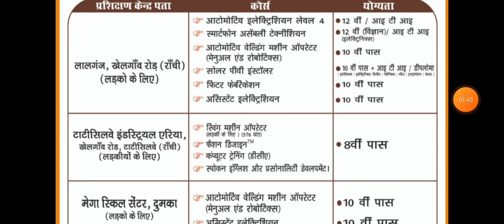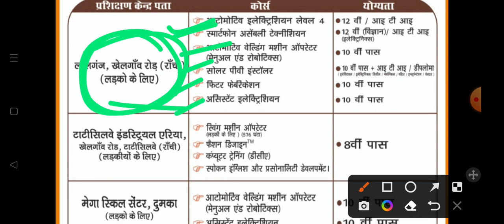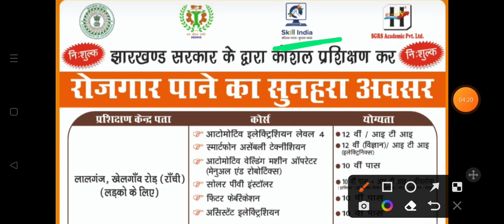🔴JHARKHAND मे TRAINING FREE Good News 2022 बेरोजगार को रोजगार का अवसर आवास,भोजन,किताब,कॉपी आदि फ्री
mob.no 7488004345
झारखंड सरकार में पहली बार ऐसा SCHEME |झारखंड सरकार  द्वारा निशुल्क 3 माह का ट्रेनिंग कराया जा रहा है

झारखंड सरकार द्वारा हर एक जिले से 3 माह का ट्रेनिंग निशुल्क कराया जा रहा है। | युवक/युवतियों | 2022 |  ADMISSION OPEN और SEAT LIMIT है। | निशुल्क सुविधाएं :- भोजन एवं आवास, यूनिफॉर्म बैग कॉपी किताब, क्लास पहचान पत्र, आदि। | SIR से कैसे करें संपर्क जाने सारी इनफार्मेशन इस वीडियो में।

JHARKHAND के 24 जिलों के बारे में जानकारी   TODAY UPDATE 👈 YOUTUBE CHANNEL के द्वारा  सर से करें संपर्क और जाने सारी INFORMATION ।

welcome plssubscribe 👈❤️ todayupdate 👈 jharkhand2022 free training2022 free training 3 months2022 jharkhand. ADMISSION OPEN2022. #2022 #2022 #2022

🖊️your query:-

10th candidate free training
10th candidate free training 2022
12th candidate free training
12th candidate free training 2022
ALL INFORMATION IN THIS VIDEO FREE TRAINING IN JHARKHAND GOVERNMENT